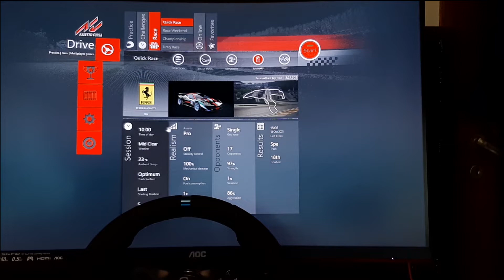Assetto Corsa immersion test without any addons!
Driving a Ferrari 458 GT2 around SPA with AI almost maxed out.
Used Premier to apply some Kodak video filter.

AOC C32G2ZE 32" Curved 244hz Monitor 0.5ms
Logitech G923
Image:
Samsung A50 on a Boya VG-350 kit